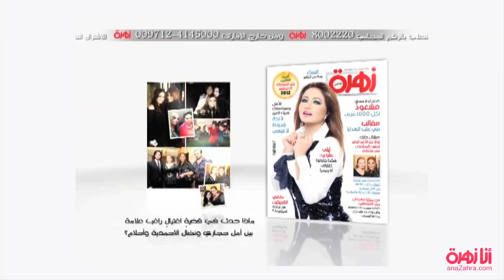ماذا في صفحات زهرة الخليج هذا الأسبوع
تعرفي إلى أبرز المواضيع التي تنتظرك في مجلة زهرة الخليج هذا الأسبوع. لا تفوتي قراءة ما يهمك من الأقسام المتنوعة كالمجتمع والمشاهير والصحة والموضة والفن والمطبخ وغيرها.